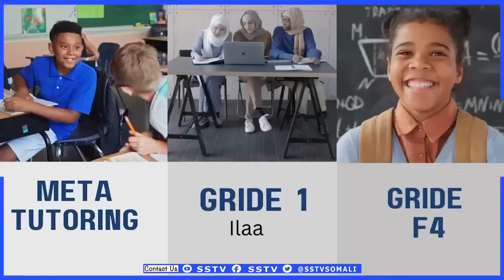Farah Macalim Ma laga yaaba inaad Adiga Iyo Abdi Iley Iska Cafidaan waxii Idin soo dhexmaray? Jawaab